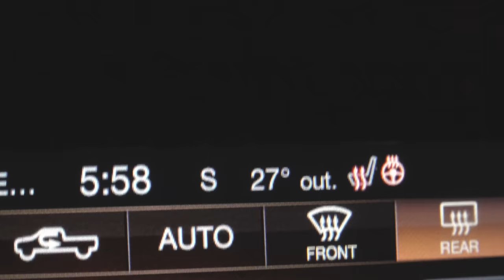DEER DOWN! PA Rifle Season 2022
Unlike the opening day of pa rifle season where we saw very little deer. This morning there was just a pile of doe all together. It might have taken me 3 months to finally get a deer but it was awesome to get one after trying so hard. It looks like next year we will have to put in more time scouting and researching more areas to hunt and learn from the mistakes of this year.

Gopro clip mount card For go pro
Hunting Camera
Camera arm